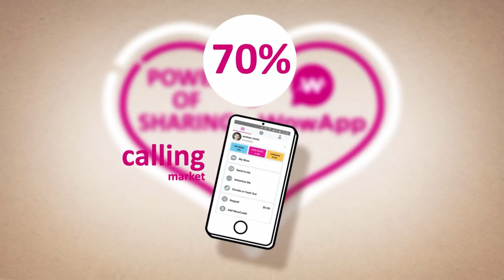WowApp Официальная презентация Уникальная альтернатива скайпа!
Обязательно начинайте пользоваться этим приложением! Это альтернатива Скайпа, но тут можно зарабатывать! Компания отдает 70 процентов прибыли нам за активность!
WowApp: frnth21
Skype: frnth21